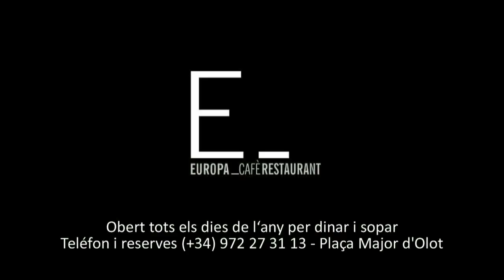Cursa d'Obstacles Rurals d'Hostalets 2015